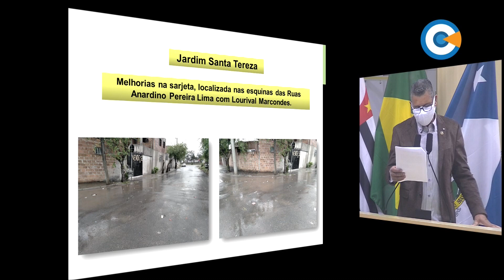Minuto Legislativo - Ver. Adauto da Farmácia -151ª Sessão Ordinária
O vereador Adauto da Farmácia cobrou a realização de uma obra no bairro Jardim Santa Tereza. Segundo ele, os moradores esperam há meses por uma solução.